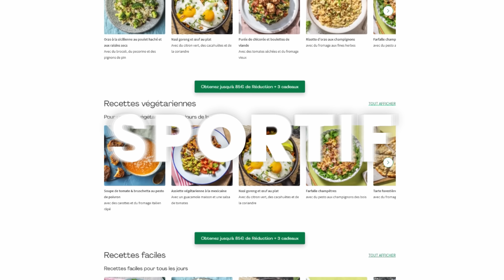ON RÉALISE DES TRICKSHOTS DE MAISON (de + en + difficiles)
Jusqu’à 85€ de réduction sur tes 4 premières Boxs HelloFresh + 3 cadeaux surprise et livraison gratuite avec le code LEONARD85

Montage : Maxence Micheau
Production : Martin Boddaert